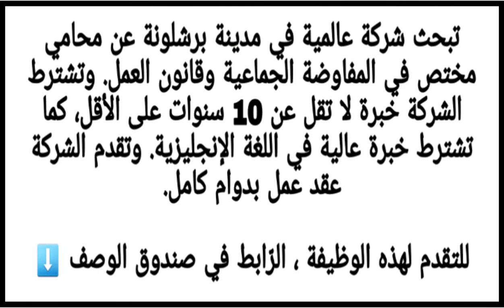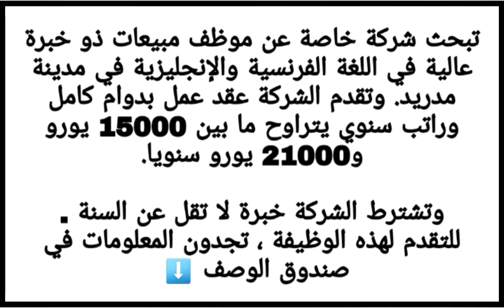وظائف جديدة للمقيمين في إسبانيا